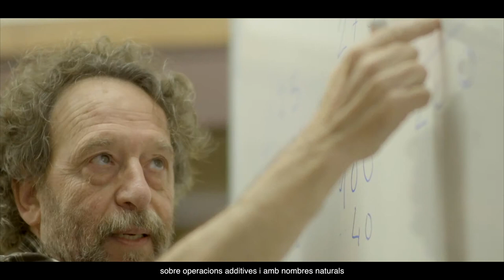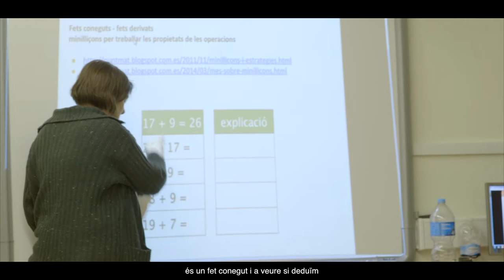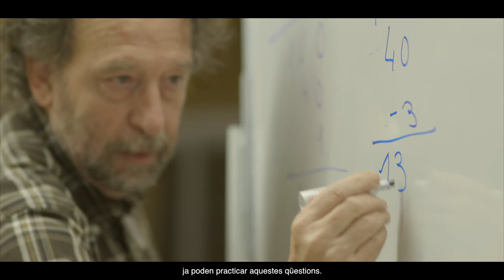AraMat Mòdul 2. Sessió 5. Operacions additives. Minilliçons